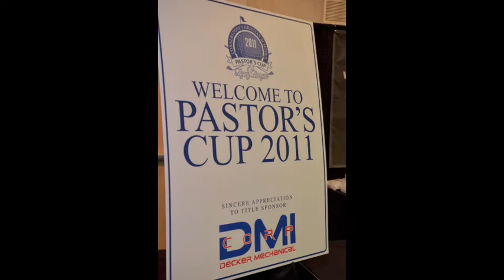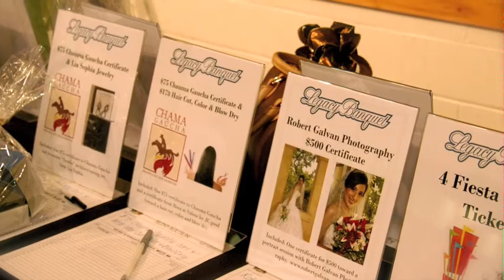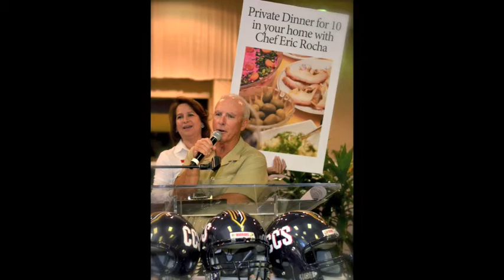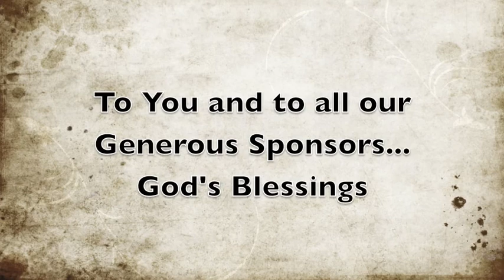CCS Legacy Banquet 2011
Cornerstone Christian School